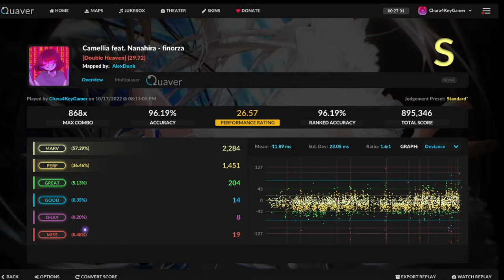FINORZA [MY FIRST RANKED 29 QR MAP 96%+ CLEAR]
Crazy how good I'm getting, although I can't get cocky.
I still have a lot of improvement to do.
but hopefully, I'll do a 30 QR map soon